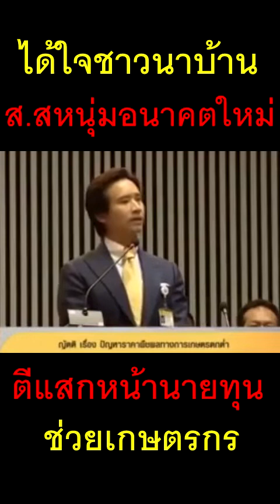ได้ใจชาวนาบ้าน ส.สหนุ่มอนาคตใหม่ ตีแสกหน้านายทุน ช่วยเกษตรกร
ได้ใจชาวนาบ้าน
ส.สหนุ่มอนาคตใหม่

ตีแสกหน้านายทุน
ช่วยเกษตรกร